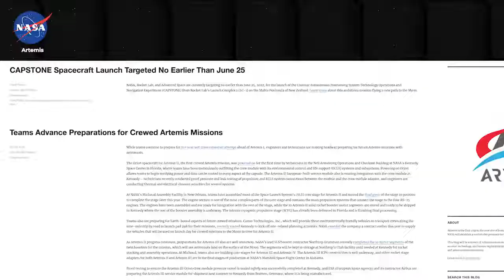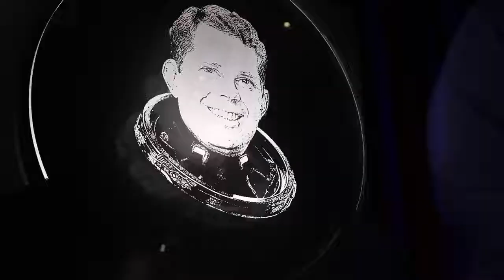The Next Prelaunch Rehearsal Before Our Artemis I Moon Mission on This Week @NASA – June 17, 2022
The next prelaunch rehearsal before launch of our Artemis I Moon mission, news about some NASA astronomy missions, and a critical milestone for an Earth-observing satellite … a few of the stories to tell you about – This Week at NASA!

Producer: Andre Valentine
Editor: Lacey Young
Credit: NASA

Infinite Space is a channel which is dedicated to our vast infinite space of galaxies.
Videos, Live Streams of Space Programs, Rocket Launches, Moon Programs, Mars Programs, NASA Footages.
The space above us is huge past envisioning. Arriving will take the concentration and difficult work of numerous ages. To keep up with this concentration, energy for science, interest, and investigation should be imbued in our way of life. The keys to lighting this energy are instruction and motivation.
By presenting more individuals to our logical past, our achievements, current undertakings, and desires for the future, as well as showing them how logical reasoning is helpful, they will turn out to be all the more experimentally educated, more intrigued, and more included.
This is the mission of Raw Space: to motivate, instruct, to lock-in.